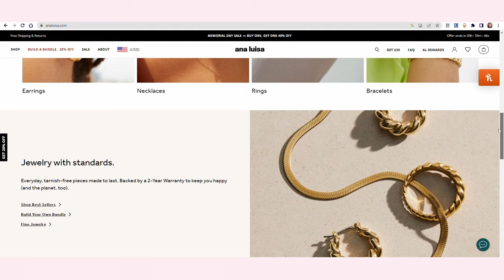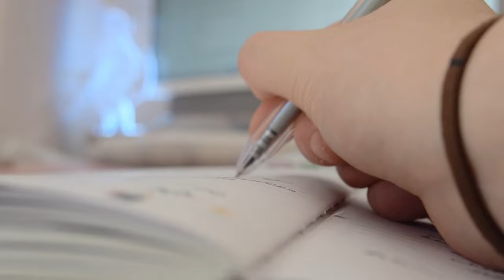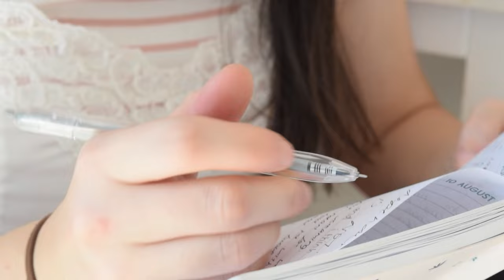how to write poetry for beginners 📜🪶(my 4 step poem process) + writing tips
guaranteed the best gift you will find. go treat your loved ones this season

hi besties! today i will be sharing my 4 step writing process for writing poetry! i am so excited to share with you my creative process for creating my poems and inspire you to do the same!🪶

♡ business inquries
*please do not send your manuscripts/questions with this email! strictly business/promotional/collaboration offers

♡ faq
what's my age? 19
what's my ethnicity? quarter chinese, quarter german and quarter british
where do i live? in australia
what do i study? i'm in (second year) law-school
my fav book? piranesi by clarke + strange the dreamer by taylor
my writing software: google docs, campfire
my desktop computer: Delle Inspiron 24 All-in-One Desktop
what keyboard do i have? razer huntsman mini 60% mercury edition (red switch)